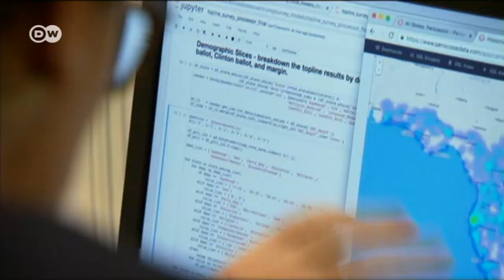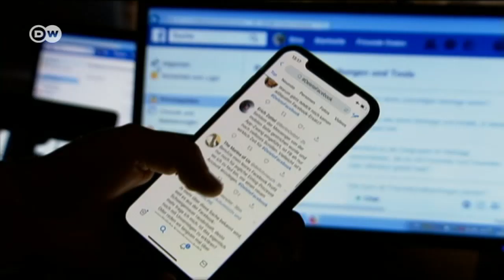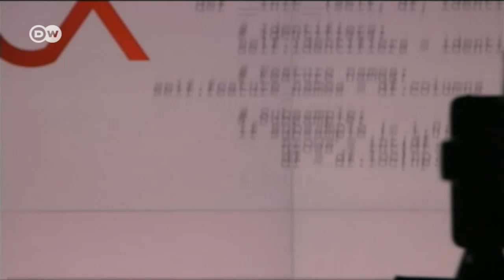Facebook pasa por su peor momento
Facebook ya no es una simple red social para conectarse con amigos: se ha convertido en un “actor político” con una influencia desmedida y con poder para influir en elecciones presidenciales. Ahora, la compañía está bajo la lupa y su fundador, Marc Zuckerberg citado a declarar en el Parlamento británico y en el Europarlamento.